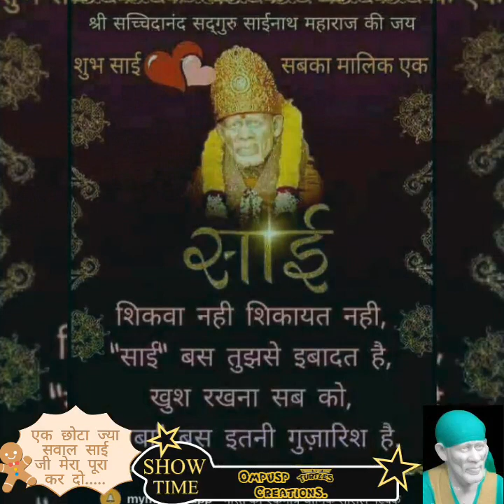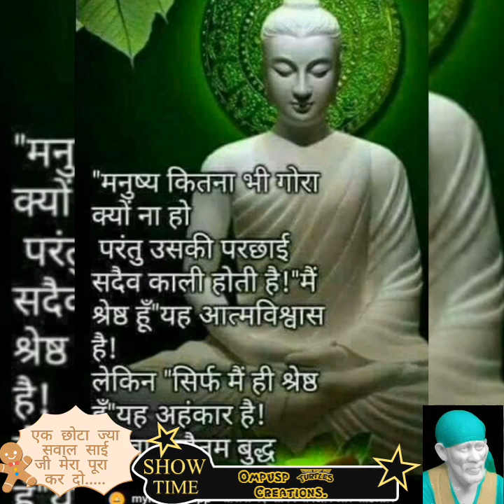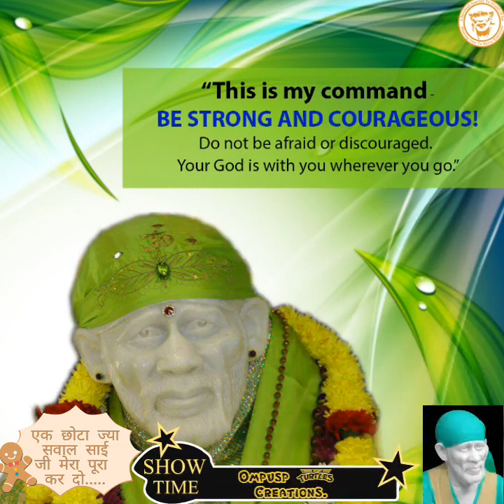Sai naath ji Bhajan HD quality video.15/08/2019.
A Beautiful devotional Hindi HD quality Sri Sai naath ji Bhajan video created by Ompusp # creations.